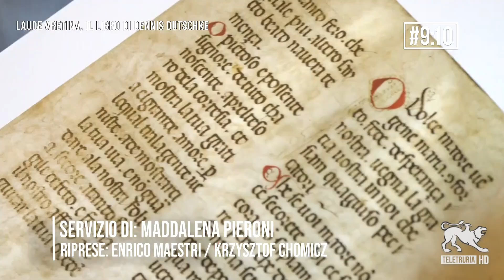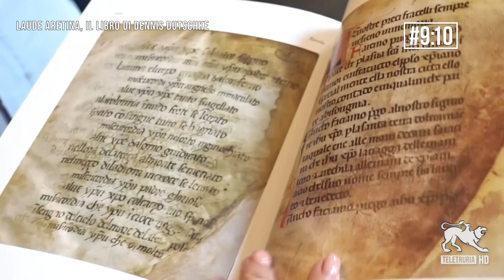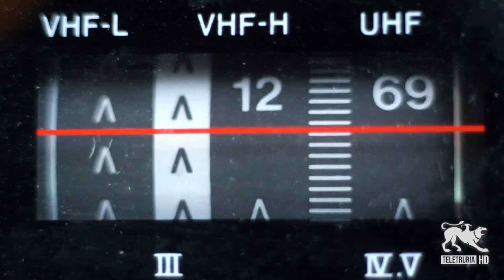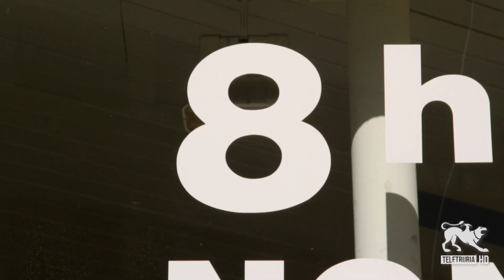#9:10 di Teletruria 08/10/2024